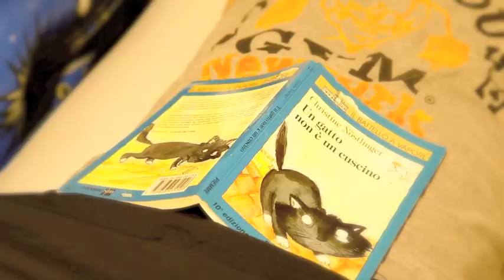TRASHICK SUMMER PREMIERE 18-05-2012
TRASHICK SUMMER second edition.

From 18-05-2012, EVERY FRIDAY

SUNSET GARDEN
Corso Europa 16,
LAINATE (MI)

FREE UNTIL 0:00

IN SUMMER ϟ WE TRASH